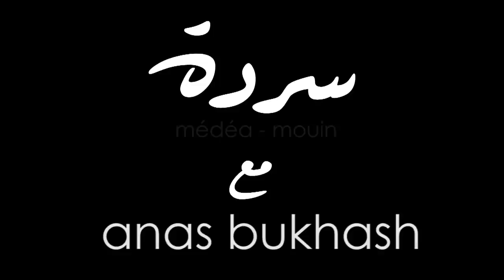ANAS BUKHASH: Being Arab, From Lebanon to Dubai | Sarde (after dinner) Podcast #24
Sarde (noun), [Sa-r-de]: A colloquial term used in Lebanon to describe the act of letting go & kicking off a stream of conscioussness and a rambling narrative.

Sarde After Dinner Podcast is a space where Medea Azouri & Mouin Jaber freely, openly discuss topics usually held behind closed doors and invite guests from all walks of life.

@AnasBukhash is Entrepreneur & Speaker
انس بوخاش، رائد أعمال و متحدث.

تابعوا سردة عبر يوتيوب، أنغامي، سبوتيفاي، ابل بودكاست وجوجل بودكاست

Social
Follow @sardeafterdinner

Edited by Dana Abdessamad

00:00 | 2020 was strange
02:12 | The brotherly mindset & the mind-body connection
04:29 | How are you really doing?
07:10 | How Anas got started
09:05 | It’s never too late, changing the “Why” to “Why not?”
11:07 | Law of cancellation: knowing what you don’t like.
12:38 | Our Mentality Vs. Our Parent’s
14:48 | Corona changed a lot of priorities
17:23 | “cancelling 2020”
21:02 | Forget resolutions, Go for themes and directions
23:00 | The Lebanese are held hostage in their own country
24:47 | What is the Emirati culture? Can you be too westernized?
29:40 | Is there anything wrong with speaking two languages?
37:08 | Arabs must export and not import anymore
40:57 | Anas’s beautiful relationship with his mom & women in general
45:38 | Shame in the Arab world
49:06 | The importance of friendship during hard times and not feeling alone
51:56 | Was Anas ever in a dark place?
54:25 | The best comment ever received on the Sarde After Dinner Podcast
59:20 | Judge less. Do more.
1:04:42 | What is the magic formula for Dubai’s success?
1:11:24 | Anas’s final words